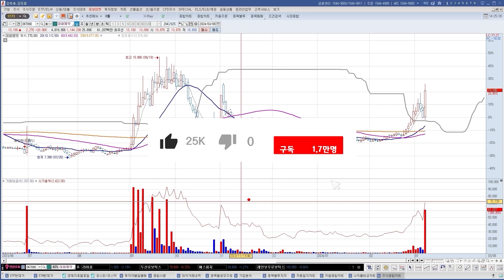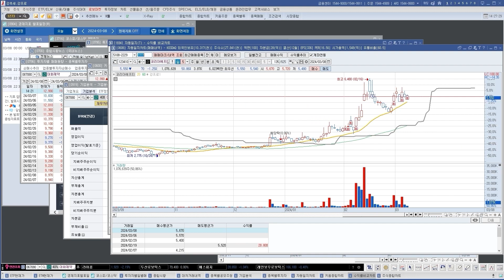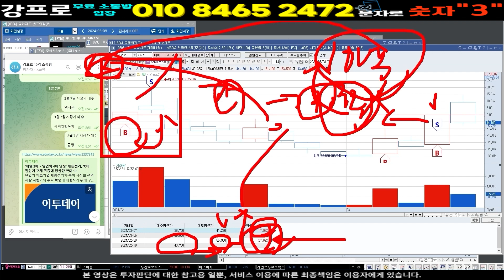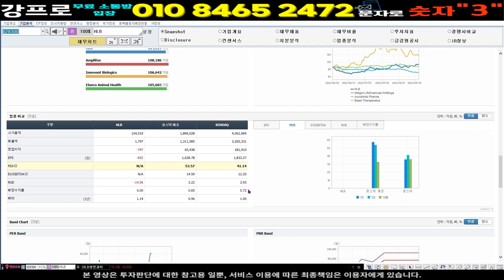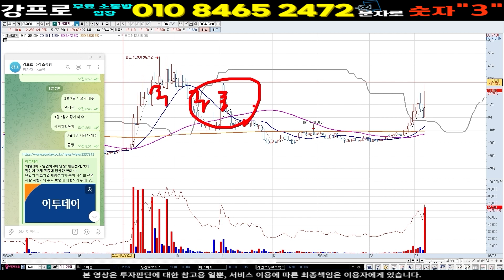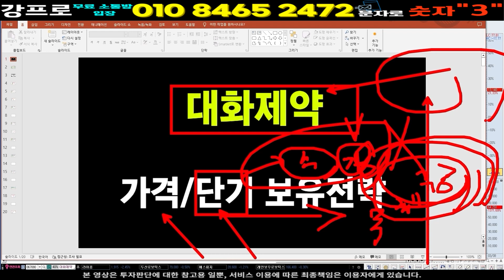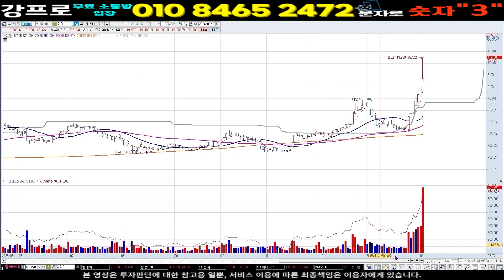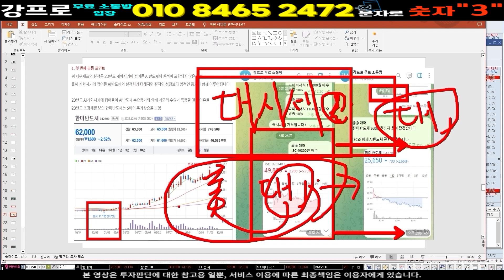HLB주가 한올바이오파마 레고켐바이오 ] 목표가 15만원 바이엘 기술수출